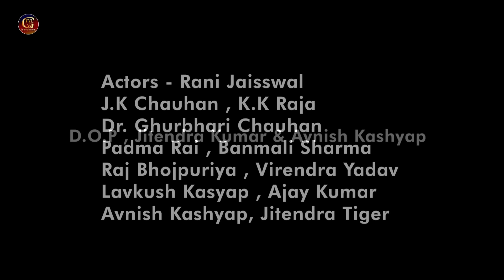Kolkata Kand (कोलकाता कांड )shortfilm sad crime shortvideo Dr. momita abhya ##RG hospital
Kolkata Rape Kand (Short Film)
Story and script - Ratan lal Yadav
Director by - Dhiraj Gond
D.O.P.- Jitendra Kumar, Avnish Kashyap
Edit -  Chandan Kumar
Costs jk Chauhan, dr. GB Chauhan KK Raja , Rani Jaiswal Padma Rai Banmali Sharma
                Jitendra Kumar , Raj ,  Avnish Kashyap ETC.
Special thanks 🙏 dr. GB  ghurbhari Chauhan

Please consider this as a work of fiction and do not associate it with reality.